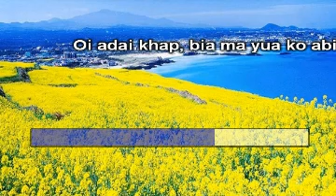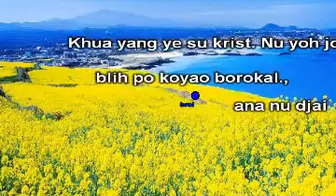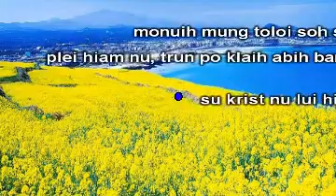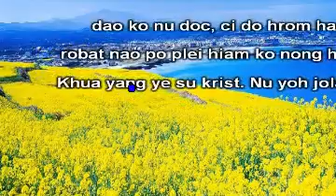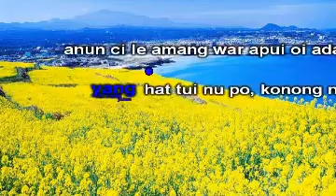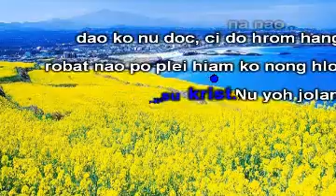Ơi adai khăp - Lyrics